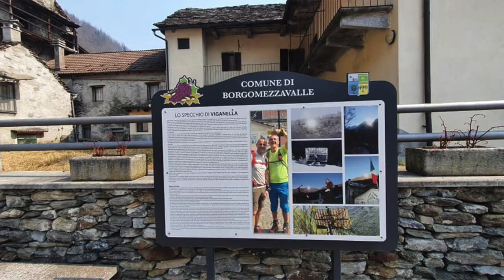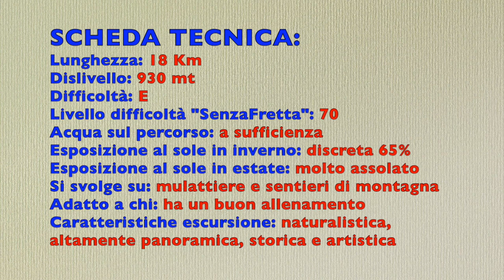L'ANTICA STRADA ANTRONESCA DA VILLADOSSOLA AD ANTRONA PIANA VB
Gruppo Senza Fretta 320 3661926